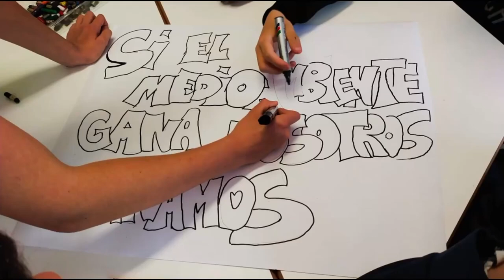Cartelería Medioambiente IES Enrique Tierno Galván. Leganés. ERG Comunidad de Madrid